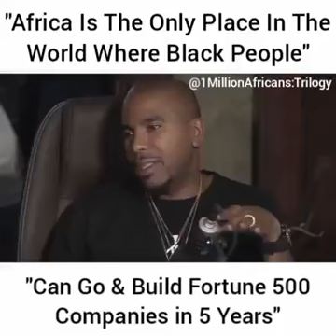Akon- Black people can go to Africa and build fortune 500 companies within 5 years